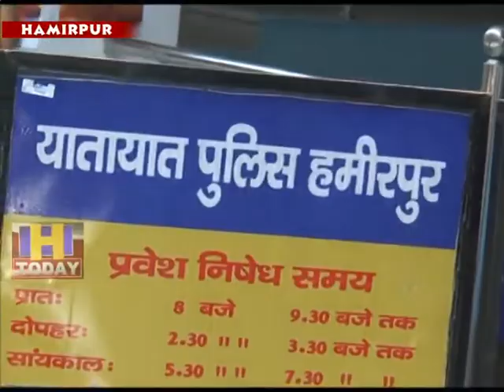12 July SPEED 2